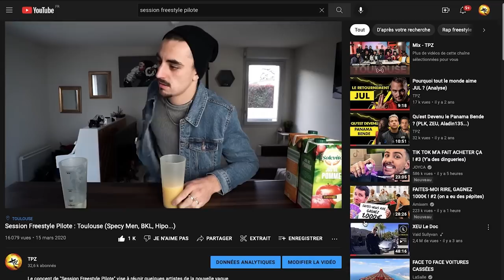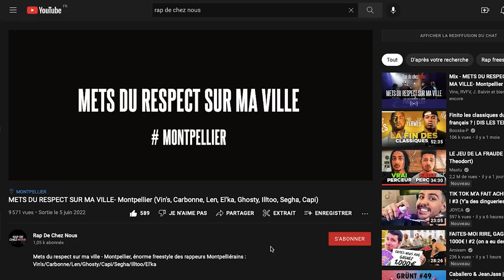QUI CONTRÔLE LE RAP ? (Vraiment)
Qui sont les vrais patrons du Rap Français ? Qui se cache derrière les plus grands artistes, les plus imposantes MAJORS, labels et médias ? Si vous voulez savoir qui se remplissent les poches grâce à SCH, NINHO, GAZO ou encore ORELSAN : bienvenu dans cette nouvelle ENQUÊTE sur l'industrie musicale.

Milliardaires, États, MAJORS, Presse écrite, Radios, Journalistes, fausse concurrence, consortium, indépendance… tant de points que l'on va aborder ensemble dans cette vidéo.

00:00 : Posons les bases (concept, déroulement)
01:16 : Suivez bien ! (UMG, Mouv', Grünt, Sony, Believe...)
13:15 : Les conséquences des Consortium
16:44 : Suite et fin (morale, indépendance...)

🖥 Merci à Gavi pour l'aide à la réalisation (co-montage).
🚧 Le Studio CDXX  :
Le lieu où je tourne mes vidéos (insta) : cdxxprod
🎹 Grand S/O à Kiram et BLT pour certaines des prods !

📌 Choses utilisées :
Booba meme tiens tiens tiens
Harry Potter meme
Photos de Gazo, Bramsito, Zamdane, So La Lune, SCH, Ninho...
Logo de Universal Music Group, Sony Music Enterteinment, Warner...
CES PASSES DÉCISIVES SONT INCROYABLES - 2020 21
CHÔMAGE MISTER V - 3MINUTES
Eminem - Killshot ( Traduction français )
"Zone à danger", la carte blanche de SCH
Le Loup de Wall Street ( le banquier suisse ) ( Scène Culte ) (VF)
Machine Gun Kelly Rap Devil (Eminem Diss) (WSHH Exclusive - Official Music Video)
Man running meme
Ritchie - j'aime bien meme
Warner Bros Intro
Jean Morel roast Lomepal  Lomepal Le Vérité Show
Grünt 25 de Nekfeu
PLK  Freestyle Booska Bénef
Sofiane - Jesuispasséchezso  Episode 12 [Clip Officiel]
Freeze Rael instru
Otto sch instru